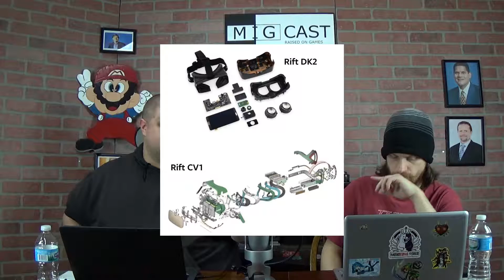The MIGCAST Episode 9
Take 3: We deliver our "State of the MIGCAST" address to gamers everywhere. but before that happens:

We share our thoughts about ARK: Survival Evolved, Xenoblade Chronicles X, and a few classic titles we have been playing. Next, we share our thoughts on the Oculus Rift's price, our expectations, and ideas on specifications.

Oh yeah, all of those usual Nintendo NX patents, leaks, and theories? Well we discuss that as well. In the middle of our blabbering, we are assaulted by a radioactive stinkbug, sent from Reggie himself. To find out happens, you will have to watch.

Join us on our Ark server: 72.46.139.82:20015 (On Steam click View-Servers-Add-insert that sexy IP up above)